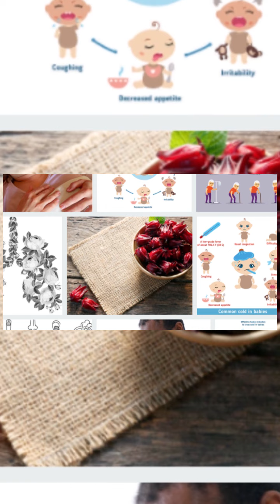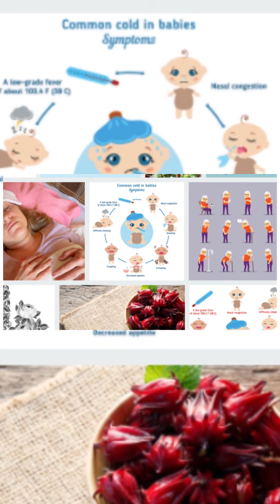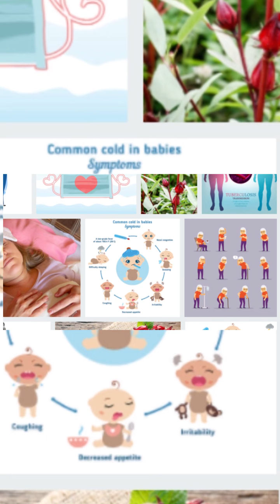What is good for cough 10 foods that reduce cough